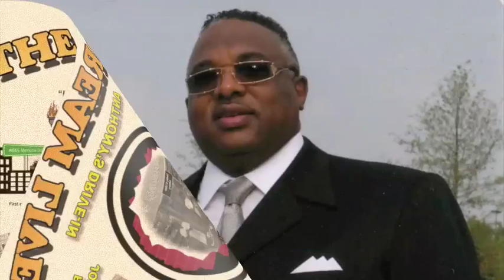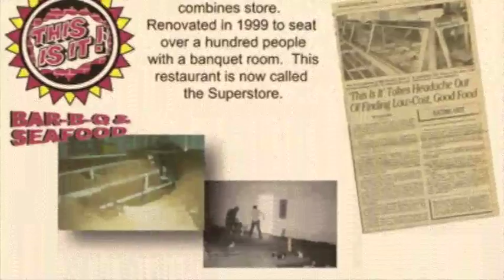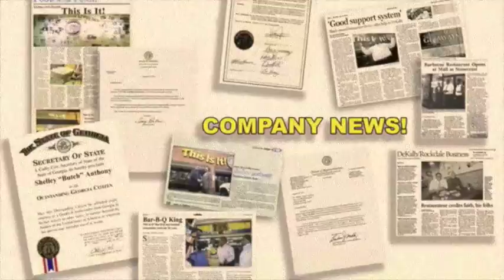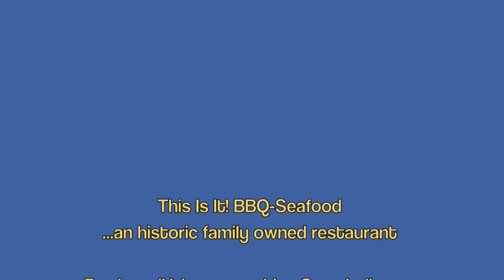THIS IS IT! docuMEDIA Film Short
Promotional Documentary on THIS IS IT! BBQ~Seafood.  Atlanta, GA  Produced by LisaCampbell MEDIA